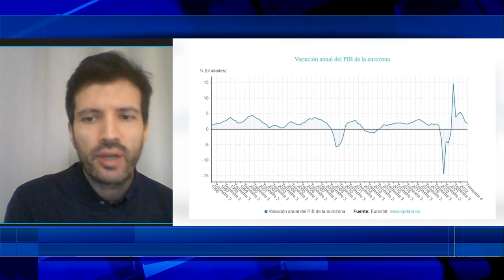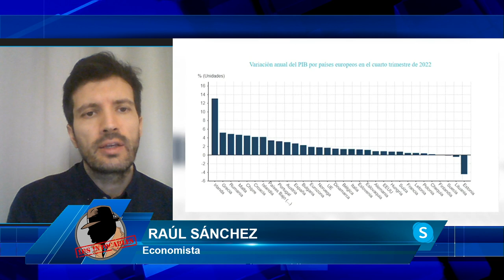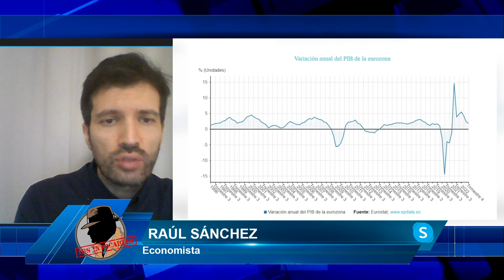RAÚL SÁNCHEZ: Estamos un punto y medio por debajo de lo que nos duce Bruselas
El economista Raúl Sánchez nos cuenta en el programa de los intocables como estamos un punto y medio por debajo de lo que nos duce Bruselas

Hoy en los intocables veremos las distintas marchas por el día de la mujer que desde aquí mandamos un gran abrazo por todo lo que han luchado durante tanto tiempo para que ahora un gobierno venga y destruya todo, y así lo vimos ayer en la proposición de la reforma de la ley del si es si que tanto daño ha hecho y también hablaremos sobre como Bruselas empieza a decir que las cosas no pueden seguir así, que tenemos un déficit muy excesivo como para seguir. Para tratar estos temas contaremos con Ana Velasco, Manuel Goma, José Ignacio Ruiz y William Cárdenas además de contar con Josué Cárdenas, Esther Platero, Erik Encinas y Raúl Sánchez vía Skype.